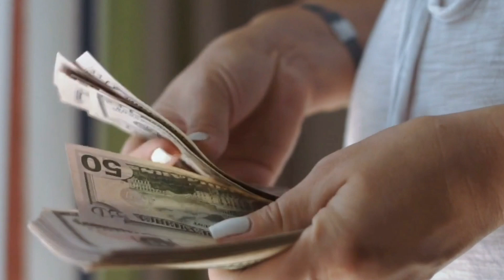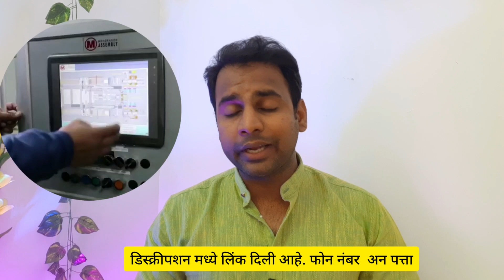मार्केट डिमांड वाढत जात असलेला बिझनेस Renewable Energy Business Idea in Marathi 2022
Marathify welcomes you to our channel. We present you new & advance Business Ideas and information regarding the start of various business as well as expected investment.

solar energy business ideas,
solar business ideas in marathi,
how to start solar energy business,
How to Start a Solar Panel Business in marathi,
7 Solar Panel Business Opportunities and Ideas For India,
how to start solar panel business in india
solar panel business model,
cheap home solar energy setup company in india,
solar light business in marathi,
solar panel manufacturing plant cost in india,
how to start a solar company in maharashtra,
solar farm business plan in gujarat,
how to start solar epc business,
Top 10 Solar Battery Companies in India 2022,
Top solar battery making companies,
Solar battery business in marathi,
Solar Batteries at Best Price in India - IndiaMART
Top 10 Solar Companies in India, 2022
Top 10 Lithium Battery Manufacturers in India, 2022
7 Best Indian electric vehicle battery startups in - 2022

फ्रॅन्चायसी / डिलरशिप बिझनेस -

Discount offers-
Mobile phones

Headphones- earphones

youtube video making accessories kit

kitchen accessories items

home decoration items

youtube camera for vlogging 4k video